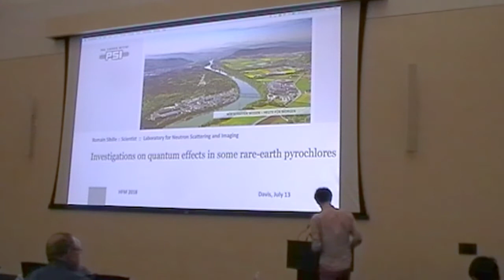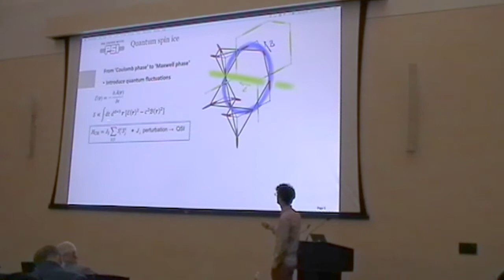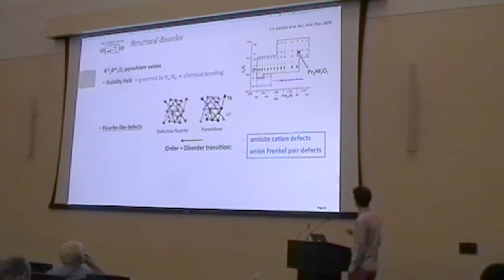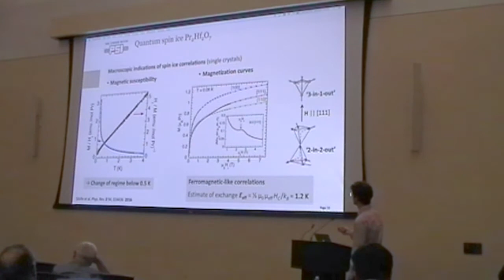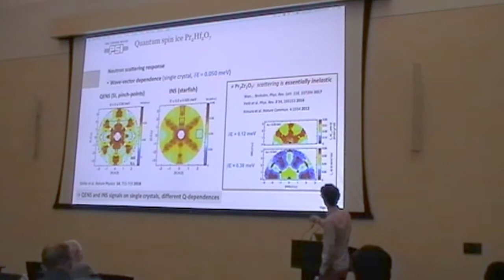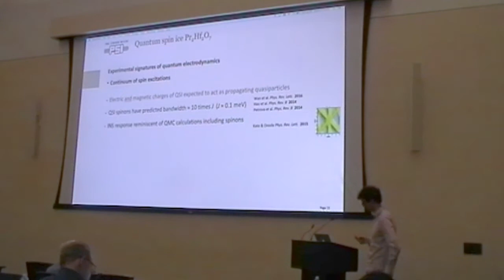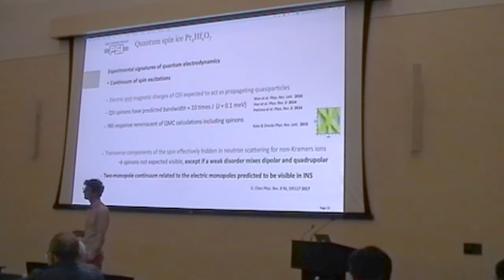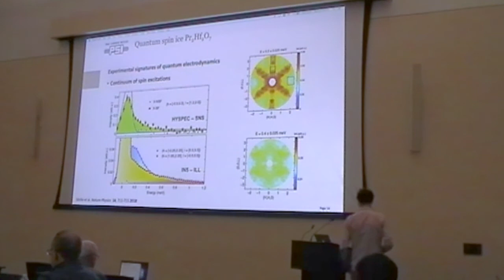Romain Sibille - Investigations on Quantum Effects in Some Rare-Earth Pyrochlore Oxides (HFM2018)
Itinerant magnets lecture on investigations on quantum effects in some rare-earth pyrochlore oxides.